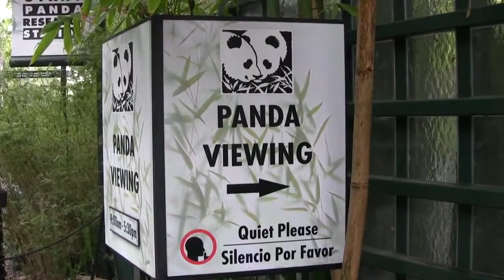Большая Панда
Панды - самые смешные и милые животные на Земле!

🎸 Daev Guitars.
И ждем Вас и ваши гитары по адресу: Моховая 31, Санкт-Петербург
Мастерская «Daev Guitars» - это коллектив мастеров, который может быстро, качественно и не очень дорого починить любую поломку в вашей гитаре.
Руководитель мастерской, Александр Даев, занимается изготовлением и ремонтом гитар с 1996 года и имеет огромный опыт в этой области. 🎸

🎸Прокачай свою технику!

«Акустическая гитара: Механика». Часть 1
🎵 Курс состоит из 12 уроков и 10 упражнений, необходимых для развития различных техник игры на гитаре: медиаторной, пальцевой и игрой с когтем (thumbpick, медиатор на палец). Они являются необходимой базой для того, чтобы поставить звук и чувствовать акустическую гитару, и полезны как для начинающих, так и для продвинутых музыкантов.
«Акустическая гитара: Механика». Часть 2
🎵 Курс состоит из 7 уроков и авторских упражнений, сочинённых и необходимых для развития различных техник игры на гитаре и освоения характерных для акустической гитары приёмов: шагающий бас, каскадные флажолеты, мелкая техника.
Идеальным вариантом является прохождение курсов по порядку.
Материалами курса являются видеоуроки с текстовыми пояснениями, а также ноты и табулатуры всех предлагаемых упражнений. Для оценки прогресса обучающихся предусмотрена обратная связь: возможность отправки своих видео и получение комментариев от автора — Даниса Щербакова
Телеграмм-канал Даниса Щербакова: